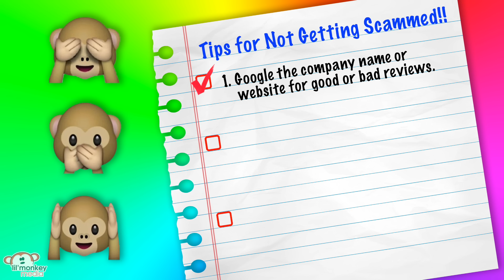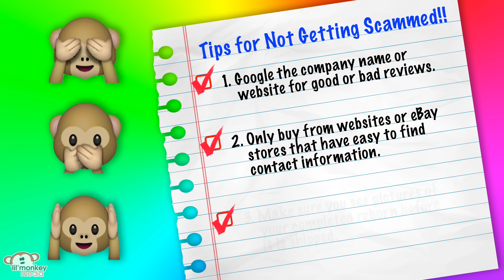My Reborns! My New Reborn Arrived and I've Been Scammed!! Reborn Scam Video!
I finally received the new Reborn baby doll that I ordered but she is nothing like what I expected and all I can say is that I've been scammed!!  I will tell you the whole Reborn baby scam story for where things are at right now as it's still unfolding and not sure if and/or how this story will end!!